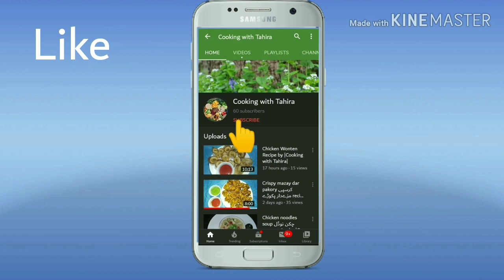Roasted Qima روسٹ قیمہ recipe by ||Cooking with Tahira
Roast Qima recipe try it and enjoy this delicious recipe
Allah pak ap ko hamaisha khush rakhy Ameen
Tahira